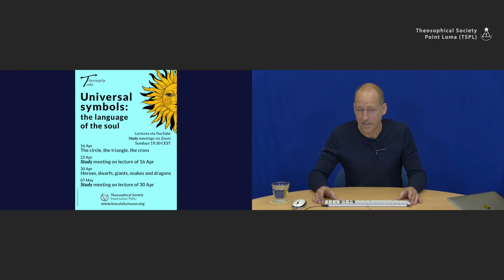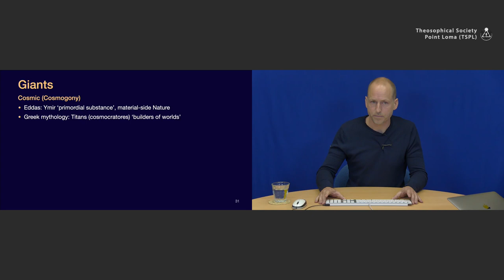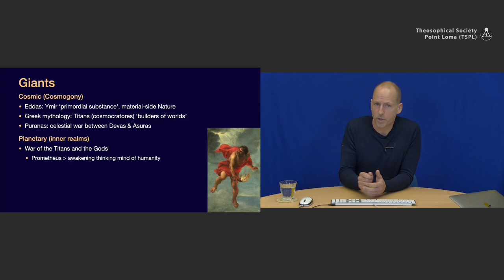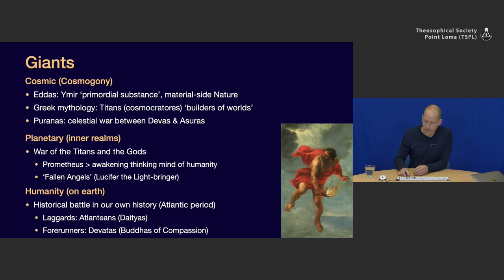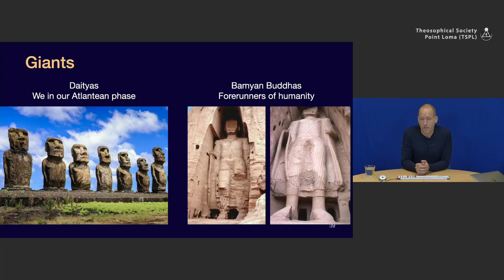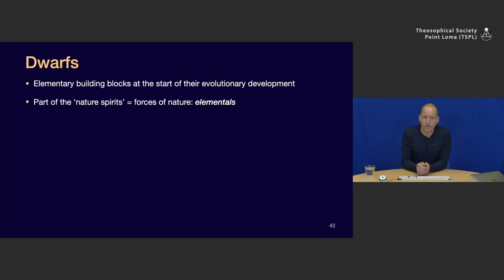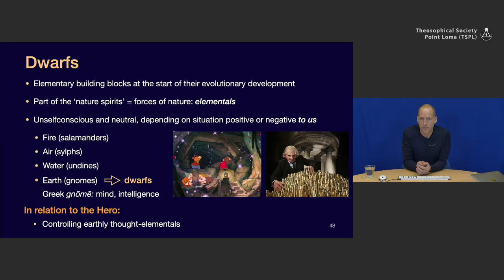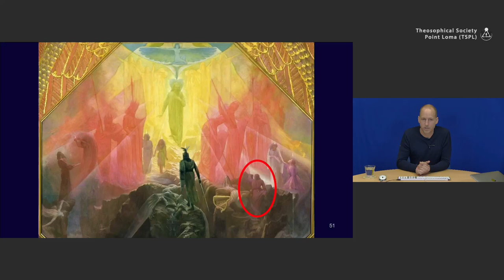Heroes, dwarfs, giants, snakes and dragons (2/3): Symbolism of giants and dwarves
Lecture title: Heroes, dwarfs, giants, snakes and dragons  (2/3): Symbolism of giants and dwarves
Chapter list:
00:00:00    Begin
00:00:23    Giants
00:02:21    Giants: Eddas
00:03:44    Giants: Greek mythology
00:04:20    Giants: Puranas
00:05:07    Giants: War of the Titans and the Gods
00:07:17    Giants: Historical battle in our own history
00:11:42    Giants in relation to the Hero
00:12:20    Dwarfs
00:15:00    Dwarfs are part of an entire group of nature spirits
00:16:48    Dwarfs in relation to the Hero
00:17:37    Painting by Reginald Machell in detail
00:19:34    Questions
End list
Lecture serie: Universal symbols: the language of the soul
Presenter: Bouke van den Noort
Lecture date: April 30, 2023
Play time: 24'44